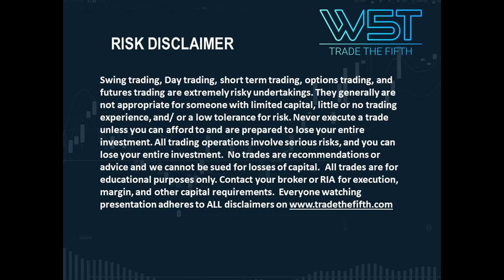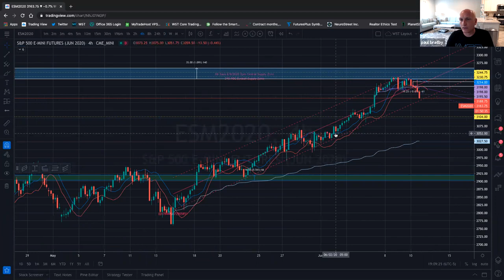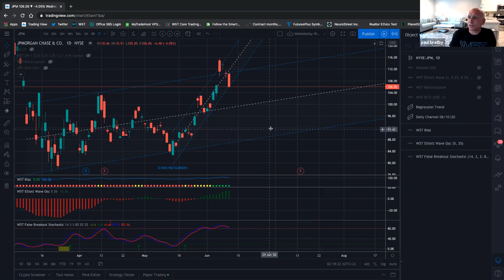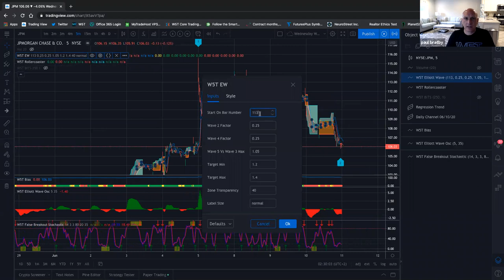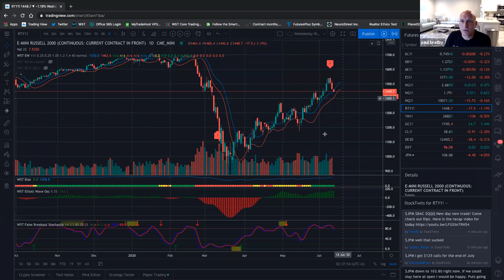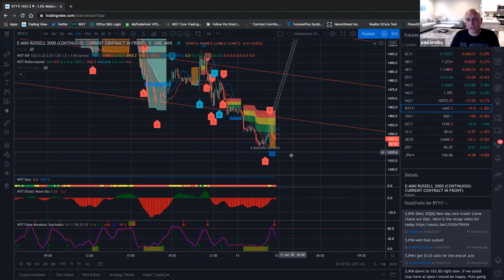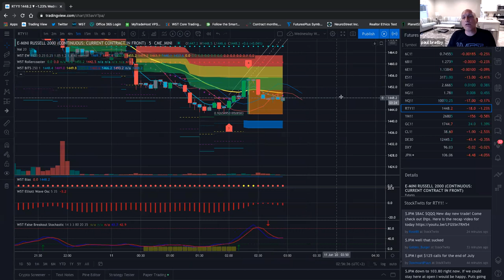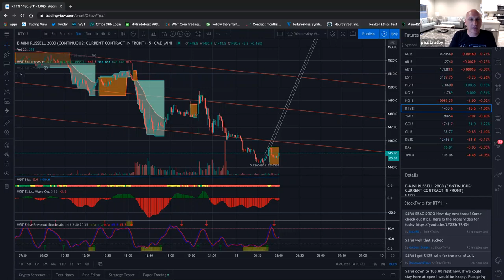🆕tradingview ▶ Trading View Tutorial New Video 11 June 2020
Check the link to learn more about tradingview you must

This video was recorded on the 11th June 2020, featuring JW at W5T, and is presenting tradingview information but also we to cover the following subjects:

-tradingview webinar
-trading platform

TradeTheFifth on Youtube is the best place to visit when searching for videos about tradingview.
Tradingview is undoubtedly something that interests you and other individuals so the W5T team host weekly free Tradingview webinars about this topic.
If you would like to find out even more concerning trading view tutorial, we suggest you to take a look at our other video clips
Have i answered all of your concerns about tradingview?
Individuals who looked for trading view tutorial also searched for TradeTheFifth on the tradingview platform.

If you like what you see, Join the W5T community webinars today for free

Trade The Fifth - The New Normal for trading and investing - Offering proprietary trading software and trading signals.

Join JW in his weekly free tradingview webinars and join our trading community today.

View Our Web Policies @ Risk Disclosure